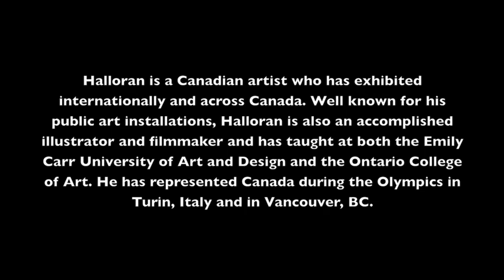GORDON HALLORAN | Shadow Box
In the Shadow Box series Roberts Creek artist Gordon Halloran presents a photographic investigation into the nature of judgement and the isolating grief it creates in human beings. It is an interactive laboratory for examining issues related to reasoning, memory, stereotyping, and ultimately – judgment.

Halloran is a Canadian artist who has exhibited internationally and across Canada. Well known for his public art installations, Halloran is also an accomplished illustrator and filmmaker and has taught at both Emily Carr University of Art and Design and the Ontario College of Art. He has represented Canada during the Olympics in Turin, Italy and in Vancouver, BC.

Thank you to the sponsors of this exhibition, Hazelview Investments and Derek von Essen Creative.